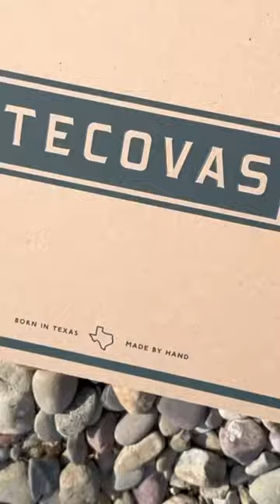The latest to The Annie lineup, introducing Cafe Goat!🐐